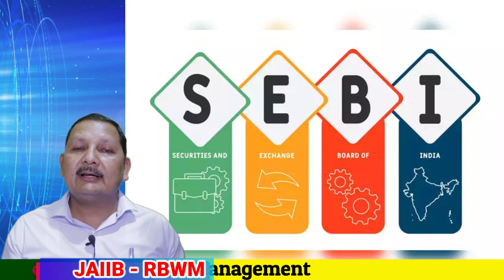SEBI New guidelines for debt securities investor up to 5 Lac application amount by UPI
New batch JAIIB CAIIB Oct Nov 224
📢 Announcement
Get Offer for first 100 students

Online Interactive Class with Recorded lecture (MCQ+Case Study)

Online Interactive Class with Recorded lecture (MCQ)

☎️ For any Query Drop Massage in Chat Box.